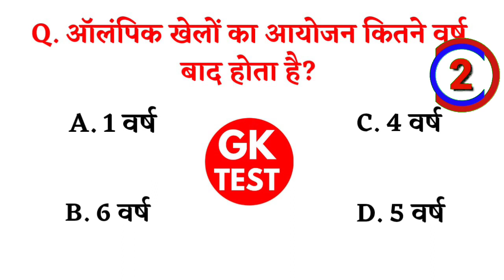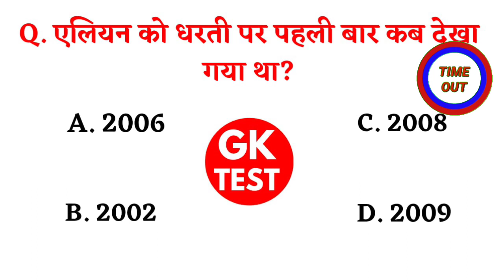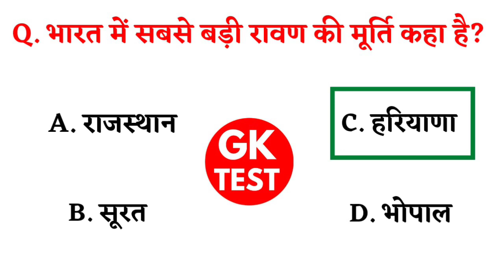IAS Interview Questions | GK In Hindi | GK Questions And Answers | GK Quiz | General Knowledge MCQ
IAS Interview Questions | GK Questions  | GK In Hindi | GK Questions And Answers | GK Quiz | General Knowledge MCQ | GK Test

General Knowledge Most Important Question GK Quiz In Hindi

Quires Solved

GK, GK Questions, GK questions In hindi, MCQ GK Questions, Most Important GK Questions And Answers, GK Questions For Compititive Exam, General Knowledge Questions In Hindi, GK In Hindi, GK Quiz, GK Quiz In Hindi, Top GK Questions For All Compititive Exam, BR GK Study, GK Dristi, Future Tak GK, GK Test,

दोस्तो अगर आपको हमारी GK Questions And Answers  की ये विडियो पसंद आई हो तो आप इस विडियो को लाईक जरुर करें और ऐसी ही और भी General Knowledge Questions से संबंधित विडियो देखने के लिए हमारे YouTube Channel GK Test को Subscribe जरुर करें।